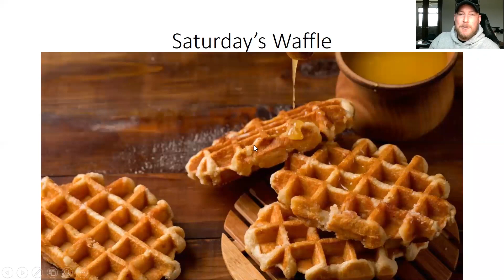Placed in Shelter - Saturday's Waffle (Episode 14)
Welcome to the 14th episode of “Placed in Shelter” with Ryan Catarozoli!

While sheltering at home, Ryan Catarozoli, Key Accounts Manager, is hosting daily conversations to provide insights and solutions on various topics in the world of Hatco and foodservice. Episode 14 is all about waffles and features a special guest - Richard Larsen from Professional Reps! We hope you enjoy! 🧇

“Placed in Shelter” takes place Monday-Friday at 3pm CST.